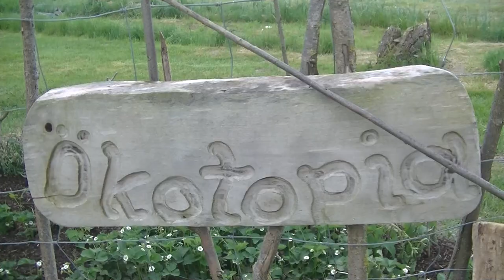Vision Ökotopia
Vision Ökotopia - alles miteinander Verbinden Rohkost Potluck Rainbow Öko-bio PermaKulur Lebens Arbeits Gemeinschaft - comenzielle und comerzfreie Entfaltungsräume für jeden mit Schaffensdrang und Herzblut - von einander lernen , miteinander wachsen aller miteinander / + couchsurfing woofer workaway liebe und/oder respect oHm NamaHa sagt da der Hippy, sehr prikelndes Thema, sehr viel zufriedenstellende Gespräche, die einen sehr gut geistig und intellektuell befriedigen, kann auch nur sehr viel gesünder sein, als wenn nicht